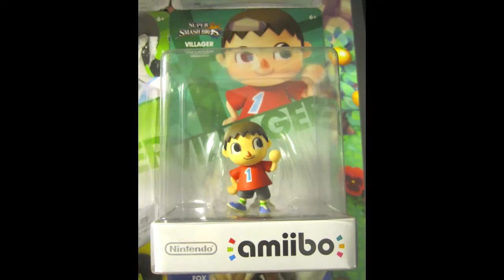Miz Sylver unboxing Super Smash Bros for Wii U GameCube Adapter Bundle & Amiibo and Super Smash Rap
Miz Sylver unboxes Super Smash Bros. for Wii U and Blue Link* and all the Amiibo + Bonus Super Smash Rap.

Introduction by agenttrav.

Super Smash Amiibo Rap (Wave 1) lyrics

Ok, Miis, we gotta rap some Amiibo.
You just do the singing. I'll take care of the hard part.
Let's Settle it in Smash!

I want to be the best there ever was.
To smash all the rest, yeah, more epic than Brawls.

Mario, Princess Peach, Blue Link, Donkey Kong,
Samus, Marth, Wii Fit Trainer, Creepy Villager,
Green Pink Blue Black and White Yoshi, Kirtby
Pikachu, Noitemsfoxonlyfinaldestination!!!

Smash em, smash em, gotta smash em all,
Amiibo!

We can free for all or 1 v 1.
But in the end, my Smash Power's second to none!

Twelve down, that's it for now.
Tune in next month, we'll rap at you some more.

Gotta Smash em all.

I love *Blue Link! This figure WILL BE PAINTED BLUE.
NNID = mzsylver